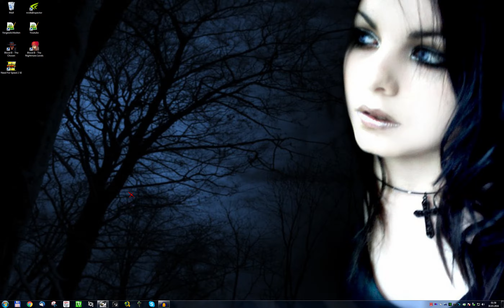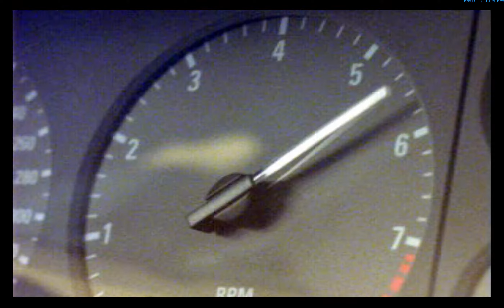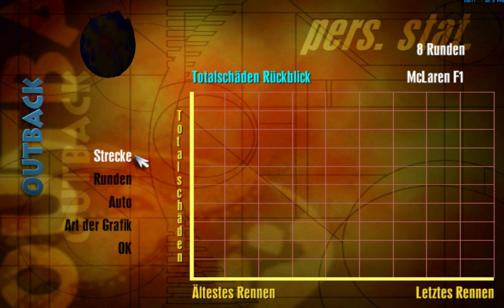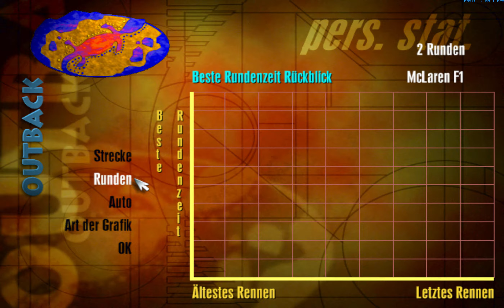Let's Play - Need For Speed 2 SE -- Intro, Einweihung & Streckenstrategie: Proving Grounds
Let's Play zu Need For Speed 2 Special Edition

Auflösung: 2560x1600 + 8x MSAA
Grafik-Detail: Höchste/Highest, Glide Renderer (dgvoodoo 2.51)
Lenkrad: Logitech G27
Kommentar in Deutsch/German

Ja - Herzlich Willkommen zu Need For Speed 2 SE !

Ich wünsche euch ganz viel Freude mit diesem LP. Mit diesem Spiel mal ein völliger Arcade Racer. Trotzdem wage ich mich an's Lenkrad, obwohl mir die Tastatur hier eig. am besten liegt :p

Im ersten Part gibt es erstmal nur das Intro, die Einweihung ins Spiel (Menüführung, Erklärung der neuen Engine etc)

Und im Anschluss gibt es noch die Präsentation der ersten Strecke: Proving Grounds. Allerdings dieses Mal nicht nur von EA, sondern auch von MIR!
Und zwar werden wir mit unserer Tour Limousine uns auf die Strecke begeben und eine langsame Rundtour durchführen, wo ich euch genau erkläre, wie man die Strecke strategisch am besten angeht.
Bei dem Oval gibt es natürlich eher wenig zu sagen, aber bei den späteren Strecken erfahrt ihr dann eben die gesamte Palette Fahrtipps, wie zb mit welcher Speed, welche Kurve genommen werden kann, was die Ideallinie ist, ab wo ein guter Bremspunkt ist etc. :)